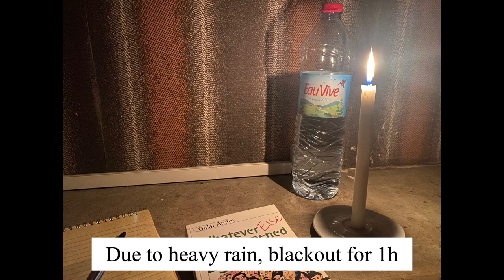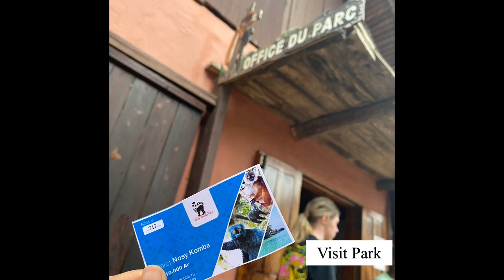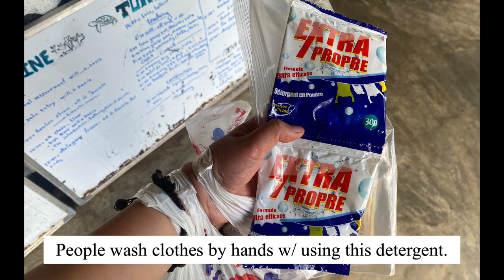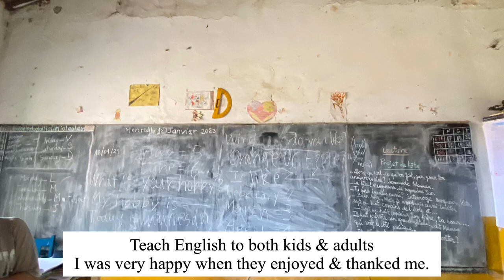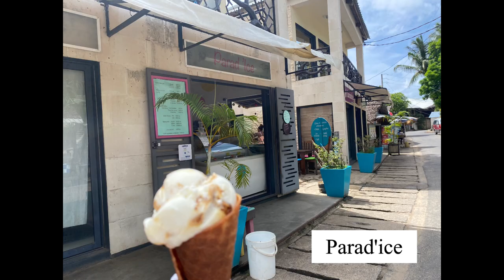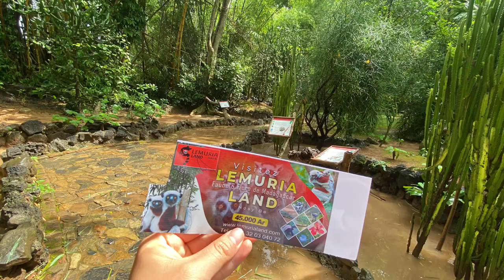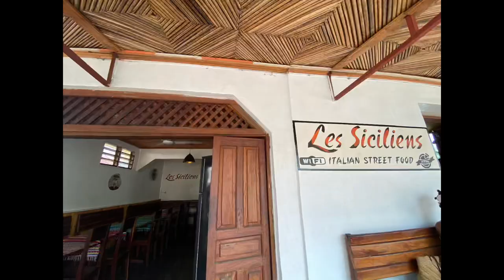Crazy Nosy Be in Madagascar [10 days Trip & Volunteer in 2023]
This video contains an 10-day stay in Nosy Be & Nosy Komba, Madagascar in January, 2023.

You can also look at the situation in Madagascar during the rainy season.
There were not many Asian people there, so I think it will be interesting for Asians to look at this video :)

I hope this video will help you to visit a wonderful island, Nosy Be, Madagascar!

動画をご視聴して頂き、ありがとうございます。

この動画は、2023年1月にマダガスカルの"Nosy Be"と"Nosy Komba"という島で10日間滞在した様子が収録されています。

雨季のマダガスカルの様子もご覧になることができます。
Nosy Beではアジア人の方をほとんど見ませんでした...! この動画がアジア人の方に興味深いものとなるかもしれません:)

この動画を参考に、皆さんもぜひ美しい島「Nosy Be」へ行ってみてください！